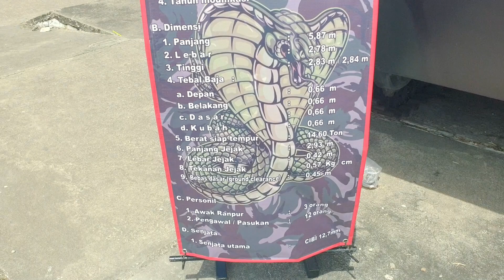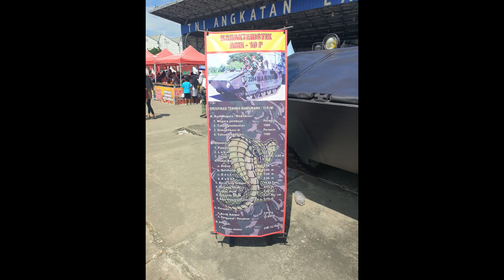AMX-10P IFV Amfibi MARINIR - WALKAROUND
AMX-10P APC (IFV) adalah panser angkut personel beroda rantai berkemampuan amfibi yg diproduksi oleh GIAT Industries Perancis tahun 1965 untuk menggantikan panser AMX VCI. AMX-10P IFV memiliki bobot kosong 14.2 ton & dapat membawa kru 2 orang + 13 pasukan. Ditenagai dengan mesin Hispano-Suiza Model 115 8 silinder diesel, di darat mampu melaju dengan kecepatan 65 km/jam sejauh 600 km sedangkan di perairan dapat melaju hingga kecepatan 7 km/jam dengan water jet. Senjata utama adalah kanon otomatis F2 / M693 kaliber 20 mm & senapan mesin koaksial MAS kaliber 7,62 mm, sementara untuk perlindungan keseluruhan dilapisi baja setebal 14.5 mm yg mampu menahan terjangan peluru senjata ringan & pecahan cangkang proyektil. Untuk varian FSV yaitu AMX-10 PAC-90 senjata utama adalah meriam kanon GIAT CS Super (F4) kaliber 90 mm & senapan mesin koaksial MAS kaliber 7,62 mm dengan jumlah kru 3 orang (komandan, pengemudi, penembak) + 4 pasukan

Spesifikasi Panser Amfibi AMX-10P IFV & AMX-10 PAC-90 FSV
• Negara Produksi     : GIAT Industries, Perancis
• Kru                            :
  AMX-10P IFV 2 orang + 13 pasukan
  AMX-10P PAC-90 FSV 3 orang (komandan, pengemudi, penembak) + 4 pasukan
• Dimensi                    : 5,78 x 2,78 x 1,87 meter
• Berat                         : 14,2 ton
• Mesin                       : Hispano-Suiza Model 115 8 silinder diesel, 275 hp
• Kecepatan maks    : 65 km/jam (darat) / 7 km/jam (air)
• Jangkauan jelajah : 600 km
• Senjata :
   - AMX-10P IFV : Senjata utama kanon otomatis F2 / M693 kaliber 20 mm
   - AMX-10P PAC-90 FSV : Senjata utama meriam kanon GIAT CS Super (F4) kaliber 90 mm
   - Senapan mesin koaksial MAS kaliber 7,62 mm

Di Indonesia panser AMX-10P IFV & AMX-10 PAC-90 FSV resmi masuk ke dalam jajaran Korps Marinir tahun 1981. Varian AMX-10P APC untuk Indonesia memiliki propulsi water jet yg ditingkatkan kemampuannya hingga kecepatan 10 km/jam serta dilengkapi dengan senjata utama senapan mesin berat Browning M2HB kaliber 12,7 mm yg terpasang pada dudukan belakang berupa CIBI 50 turet & dapat berotasi sirkular. Sedangkan untuk varian AMX-10 PAC-90 FSV dilengkapi dengan kanon GIAT CS Super (F4) kaliber 90 mm & senapan mesin koaksial MAS kaliber 7,62 mm.

Nah mau tahu bagaimana rupa dari panser AMX-10P IFV milik Korps Marinir, tonton videonya sampai habis ya. Video ini diambil pada saat acara Naval Air Base Open Day (NABOD) 2023 di Lanudal Juanda Surabaya. Terima kasih